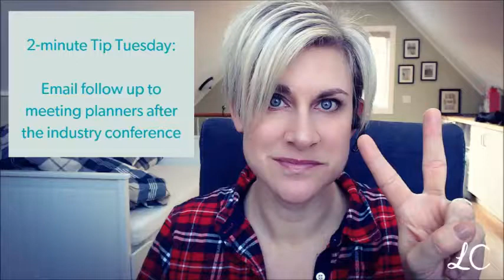Email Follow-Up After the Conference To Meeting Planners - 2 minute Tip Tuesday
Its always a busy season for eventprofs and meeting planners. They attend as many conferences as they plan, and its where you do your best connecting and networking with them! But your introduction to a hot prospect is only as good as your follow up.

This week’s 2-minute Tip Tuesday outlines a few email “must haves” for when you email follow up after the conference to meeting planners.

and receive the popular “How To Get A Meeting Planner’s Attention” tips guide.